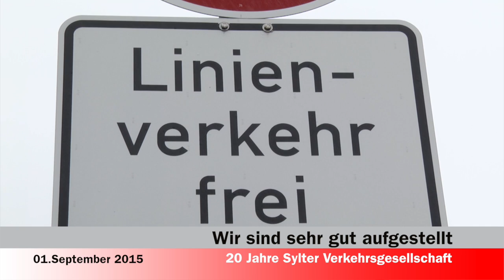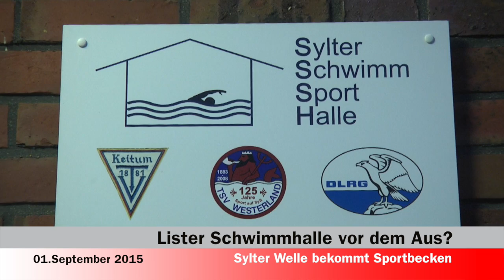SYLT1 - NEWS - Nachrichten v. 01.09.2015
Das sind die heutigen News-Themen:

- Nachwuchs startet ins Berufsleben
- Wir sind sehr gut aufgestellt (20 Jahre SVG)
- Lister Schwimmhalle steht vor dem Aus?
- SYLTZEIT (neues TV-Magazin bei SYLT1) sylt1 ▬ Über diesen Kanal ▬▬▬▬▬▬▬▬▬▬▬▬ Wir bringen ständig die neuesten Nachrichten von der Insel. Aber neben den Sylt News haben wir auch wunderschöne Reportagen von der Insel Sylt. Dazu alle relevanten Sportereignisse und natürlich die schönsten Sonnenuntergänge. Live- Videos wird es demnächst häufiger geben.